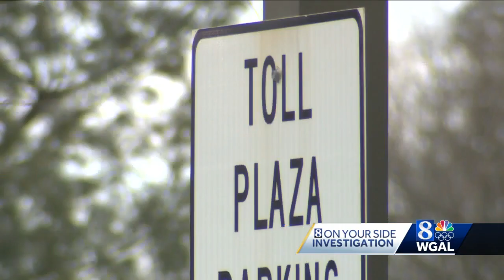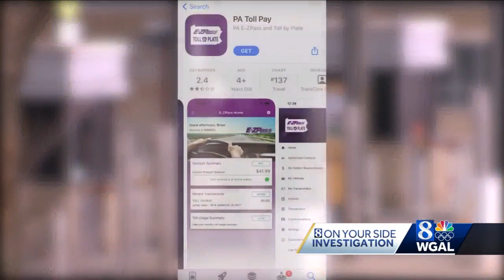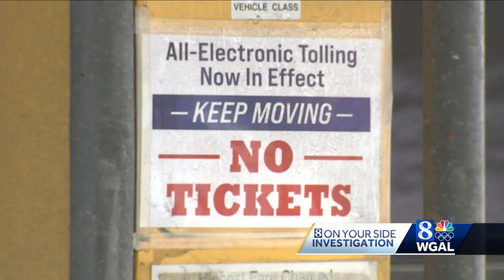Pennsylvania Turnpike tolls keep rising, but not everyone is paying up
8 On Your Side is investigating millions of dollars in uncollected Pennsylvania Turnpike tolls.